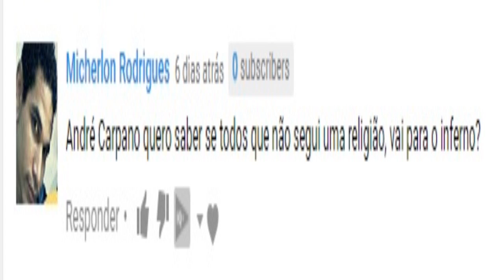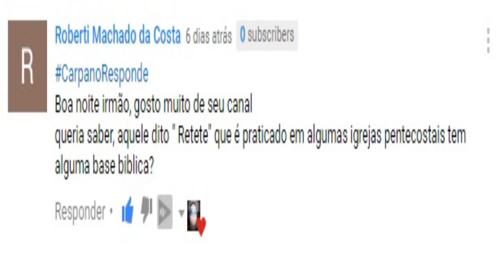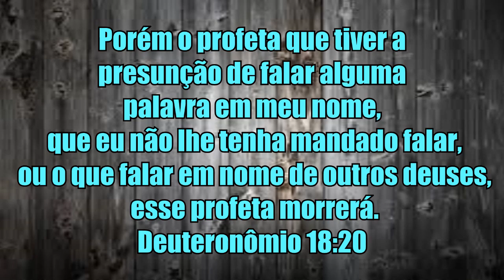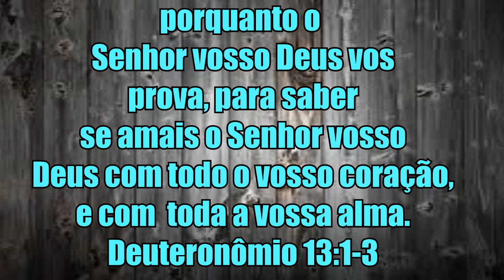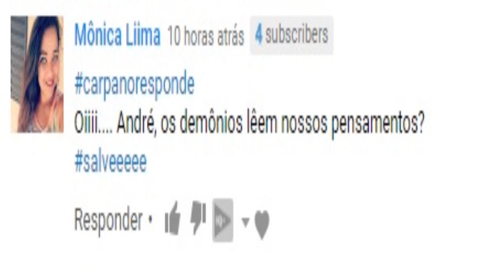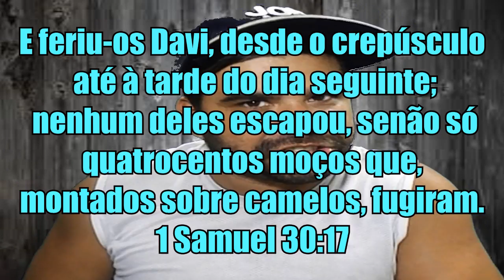O CÃO PODE LER NOSSA MENTE ??? (O_O) PERGUNTE AO CARPANO #12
Respondendo a comentários de inscritos
Canais parceiros:

1. Evangelho Underground »

AVISO
Comentarios com ofensas e ameaças petistas ou de qualquer ativista serão deletados sem direito de resposta